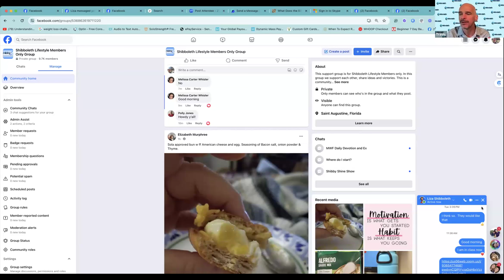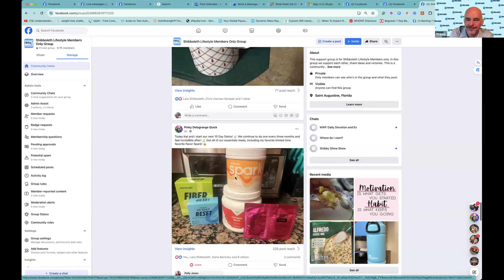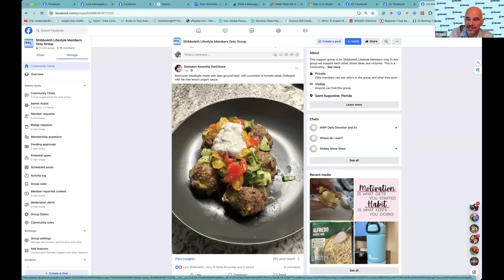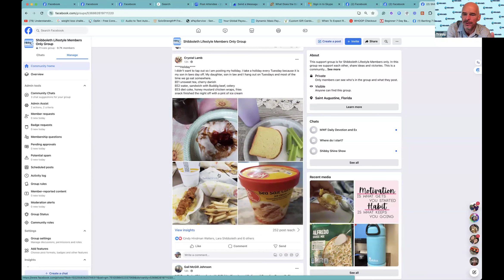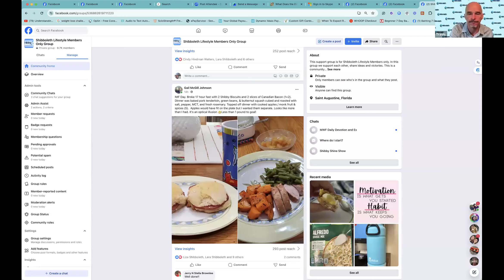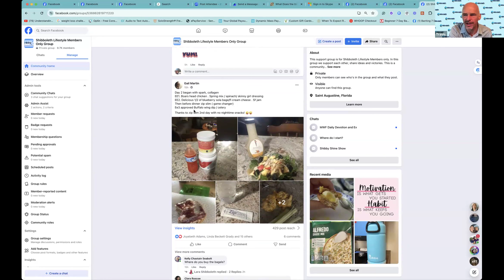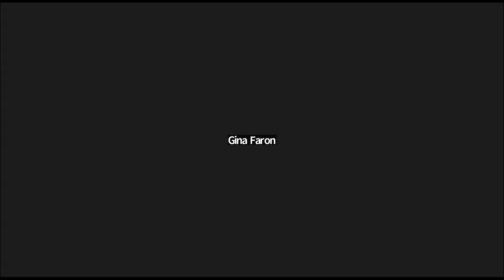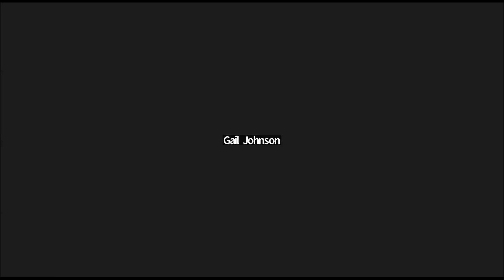Impromptu Class ~ Wednesday April 10, 2024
𝐉𝐨𝐢𝐧 𝐎𝐮𝐫 𝐅𝐢𝐱𝐞𝐝 𝐈𝐭 𝐂𝐥𝐚𝐬𝐬 𝐇𝐞𝐫𝐞 𝐚𝐧𝐝 𝐁𝐫𝐢𝐧𝐠 𝐲𝐨𝐮𝐫 𝐑𝐞𝐜𝐢𝐩𝐞𝐬 𝐞𝐯𝐞𝐫𝐲 𝐒𝐚𝐭𝐮𝐫𝐝𝐚𝐲

𝐒𝐮𝐩𝐩𝐨𝐫𝐭 𝐓𝐫𝐚𝐯𝐢𝐬 𝐌𝐢𝐧𝐢𝐬𝐭𝐫𝐢𝐞𝐬: 𝐄𝐯𝐞𝐫𝐲 𝐂𝐨𝐧𝐭𝐫𝐢𝐛𝐮𝐭𝐢𝐨𝐧 𝐂𝐨𝐮𝐧𝐭𝐬!

Ever wondered where to find clean and approved wellness products?
Become a member now and enjoy exclusive product discounts!

In an impromptu class on Wednesday, April 10, 2024, the discussion revolved around a candid exploration of dieting, self-discipline, and the powerful strategy of simply saying "no" to unhealthy eating habits. The host teased the audience with the promise of revealing the best diet ever heard of, humorously leading up to the advice of just saying no to temptations—a method humorously described as better than any diet plan, including shabola. This approach emphasized the need for self-control and the importance of making conscious decisions to avoid unhealthy foods, underscoring the power of denial in achieving weight loss and health goals. The session also highlighted the significance of spiritual strength and the benefits of walking by the spirit to overcome the desires of the flesh, drawing parallels between biblical teachings and the discipline required for successful dieting.

Participants shared personal testimonies and struggles, particularly highlighting the challenges of late-night snacking and the psychological battle between craving indulgence and adhering to health goals. The discussion also touched on the importance of replacing unhealthy snacks with approved alternatives and the psychological aspect of dieting, including how saying "no" can strengthen discipline and lead to a healthier lifestyle. Through humor, biblical references, and personal stories, the class explored the multifaceted journey of dieting, emphasizing the spiritual and mental discipline needed to say no to unhealthy temptations and choose a healthier path.